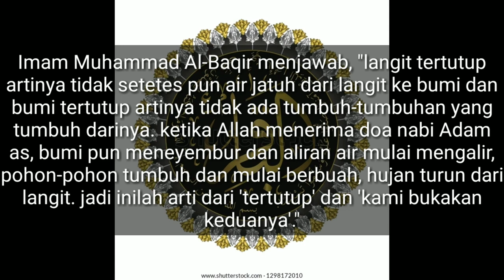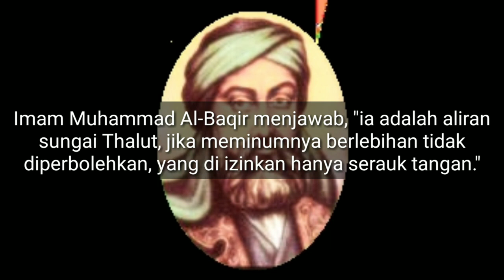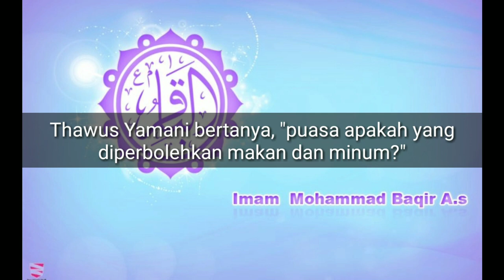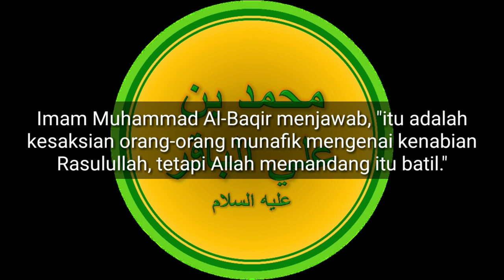KISAH IMAM MUHAMMAD AL-BAQIR MENJAWAB BERBAGAI MACAM PERTANYAAN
pada kali ini kita akan membahas tentang kisah imam Muhammad al-baqir, beliau adalah imam ke 6 Syiah khususnya Syiah imamiyah, imam Muhammad al-baqir adalah seorang yang sangat cerdas bahkan menjadi rujukan para dalam hal apapun hingga sekarang. Semoga dengan kisah hikmah ini dapat menambah kecintaan kita kepada ahlulbait nabi Muhammad Saw.

Materi video yang berisi tentang pengetahuan seputar dunia islam, sebagai khazanah penambah ilmu dan hikmah.
Ilmu adalah cahaya yang menuntun manusia kepada kesuksesan hidup didunia dan akhirat.
Dan menuntut ilmu adalah kewajiban bagi setiap muslimin dan muslimat, kapanpun dan dimanapun.